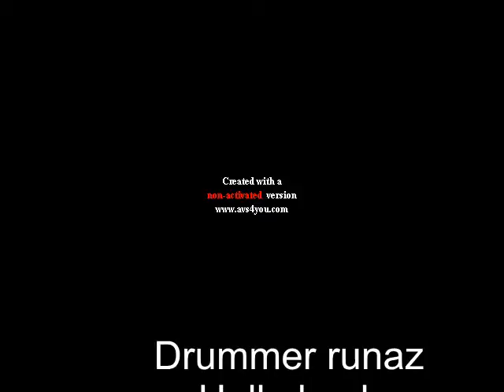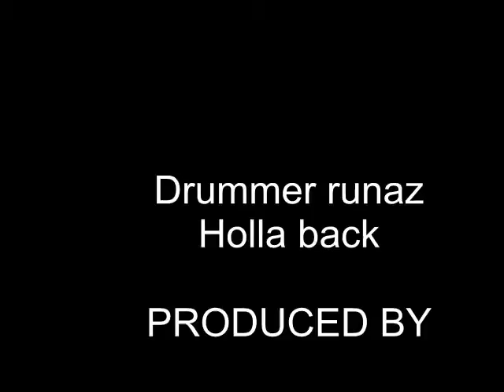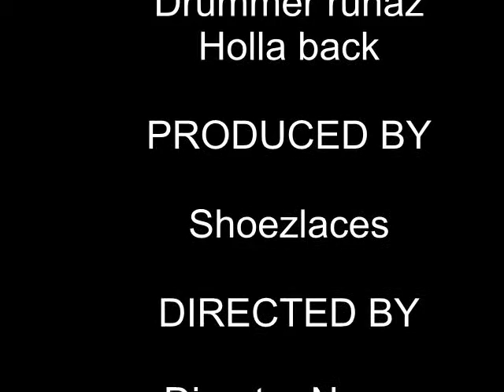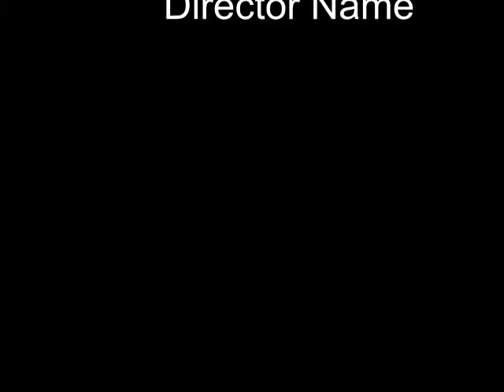drummer run avi.avi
grimeeee for the ravee